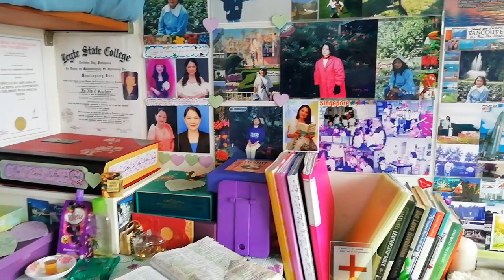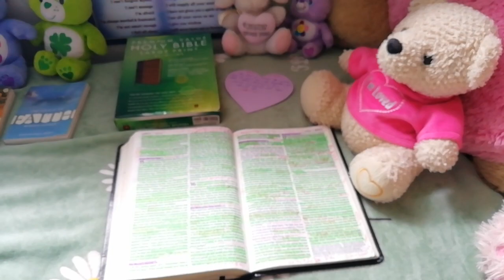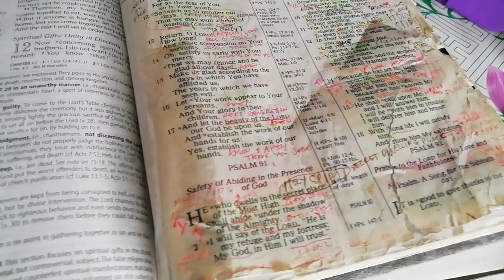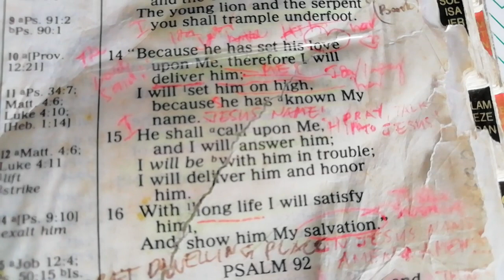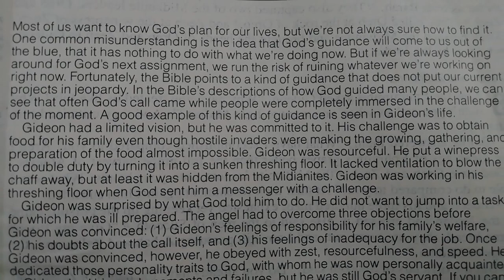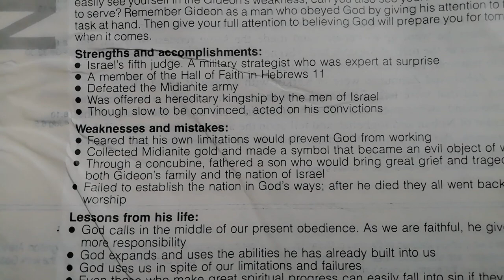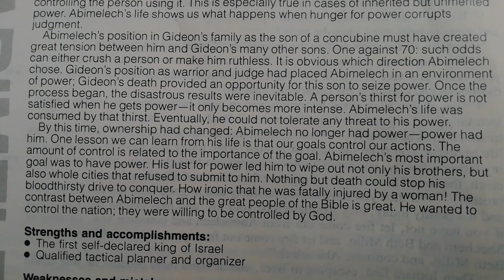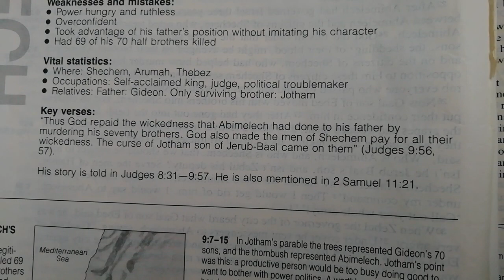Gideon & Abimelech | Lessons From Their Lives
GIDEON : Lessons from his life
- God calls in the middle of our present obedience. As we are faithful, he gives us more responsibility
- God expands and uses the abilities he has already built into us
- God uses us in spite of our limitations and failures
- Even those who make great spiritual progress can easily fall into sin if they don't consistently follow God